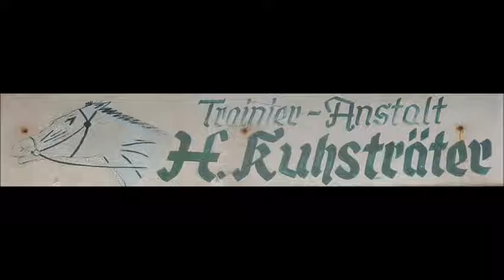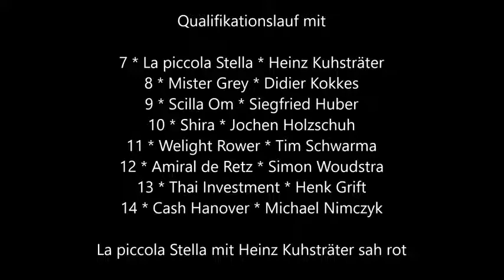Gelsenkirchen * Gelsentrabpark * Heinz Kuhsträter * Qualifikations Rennen * 84 Jahre * 14.12.2016